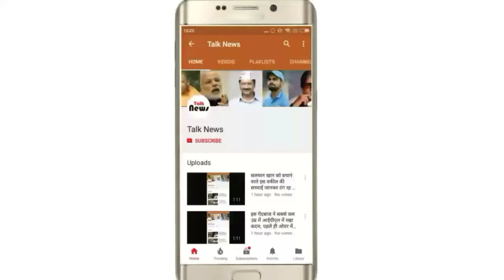PM के सुरक्षाकर्मियों ने एक पेड़ के आगे टेके घुटने, इसके सामने हाईटेक मशीनों के भी छुटे पसीने